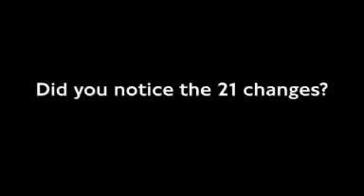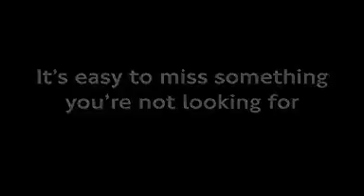140764115987457_55665.mp4 By Aamer Usman